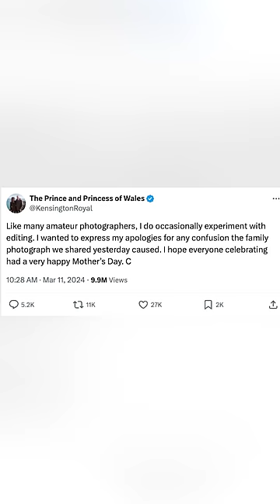Princess Kate and Prince William Pictured Hours After Picture Apology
Princess Kate and Prince William were pictured leaving Windsor Castle hours after the Princess of Wales released an apology for "experimenting" with the editing on a photograph Kensington Palace shared on Mother's Day.